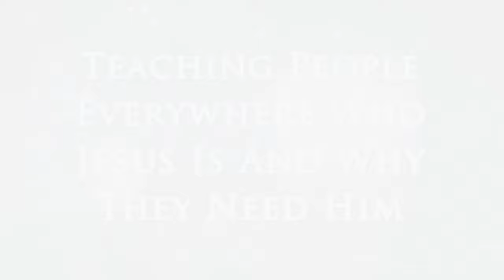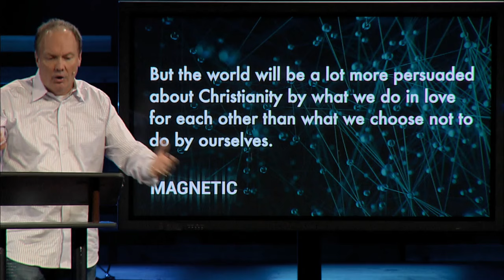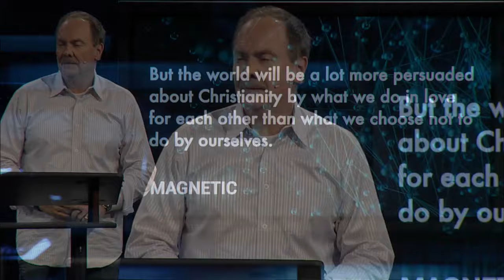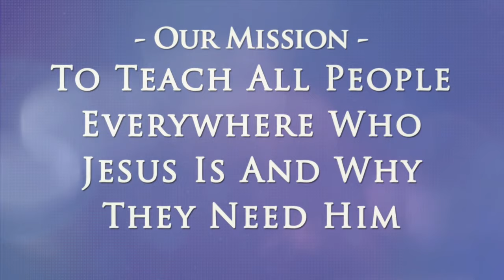Touching Lives with James Merritt - "Crazy Love" 10/30/2016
The Bible teaches us to “...owe no man anything but to love him.”You might have heard this scripture as it relates to debt.  But, have you ever stopped to think about the second half of this sentence?  It says that we owe others to love them.  Let that sink in for a minute.  That means that we owe our love to even the hardest to like people in our lives.  Jesus loved everyone with a crazy kind of love.